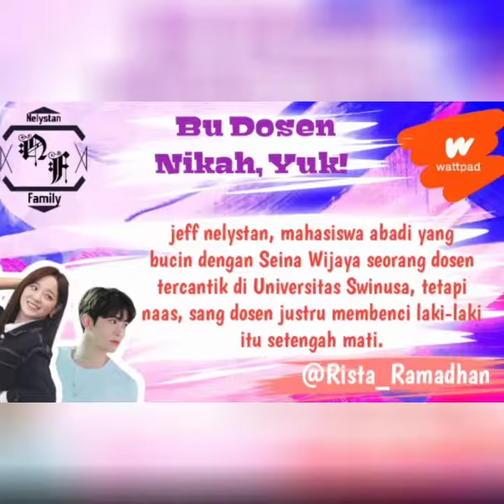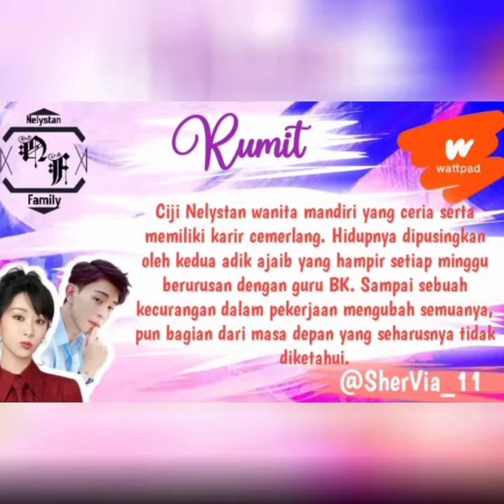Trailer NELFA SERIES Blur Setting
Cerita on going di wattpad dengan akun
@Novitasari_94 = Bucin Cassanova
                             = Two World
@Rista_Ramadhan = Bu Dosen Nikah, Yuk!
@SpicaWii = What is Love
@SherVia_11 = Rumit